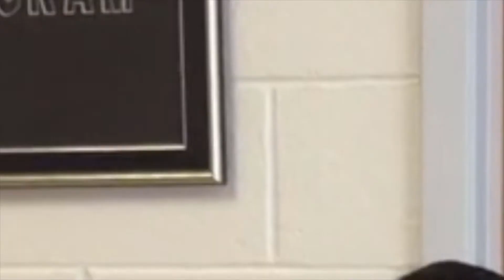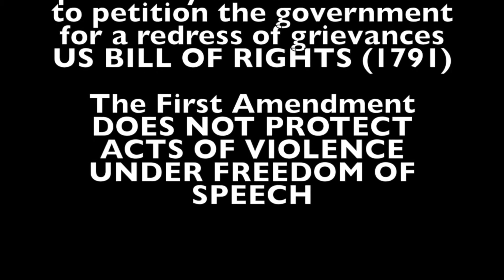Freedom to Express Political Beliefs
In this public service announcement, AP Gov students demonstrate how students are free to express their political viewpoints at school, while making it clear that this right is limited to the extent that you can not inflict violence upon others as a means of expressing your beliefs.